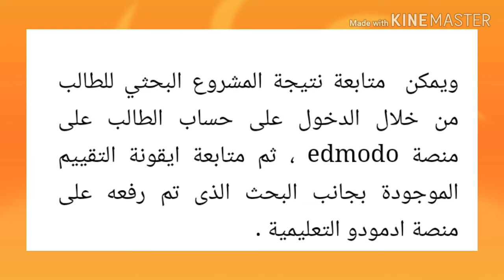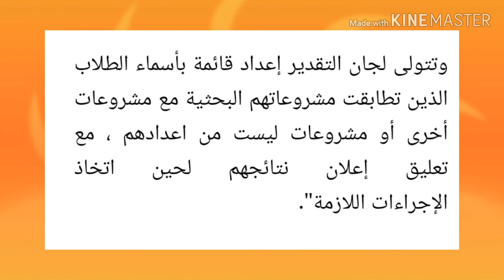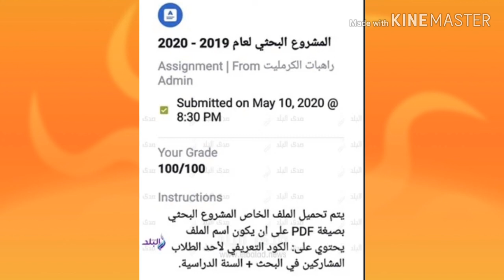تصريحات جديدة بشأن الابحاث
صرح الدكتور طارق شوقي كيفية تقييم الابحاث الالكترونية وكذلك الورقية